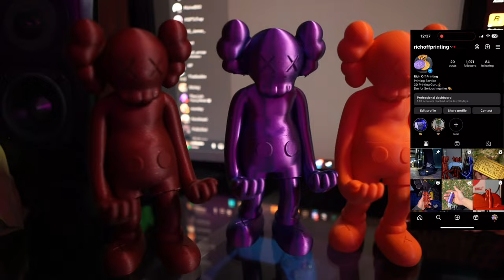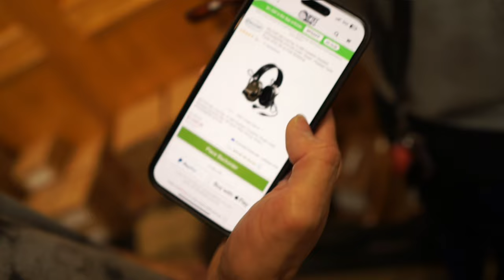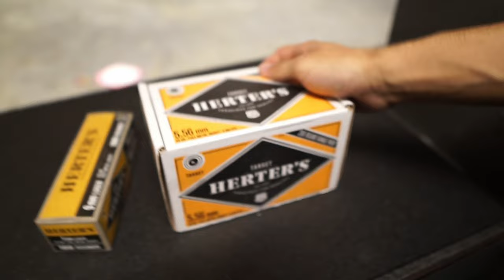The AK-V BURNED My Face At The Range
2.6 Million Views On a Short But We Got More Business to Handle

Still Rich Off Printing @RichOffPrinting

Back 2 Back with @ItsJaayMF